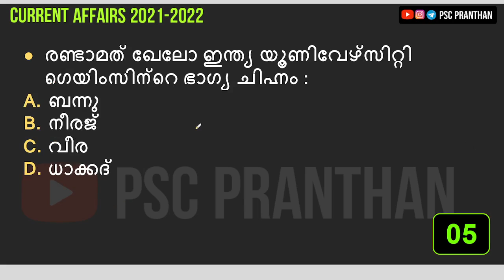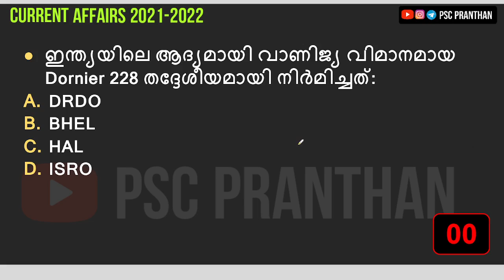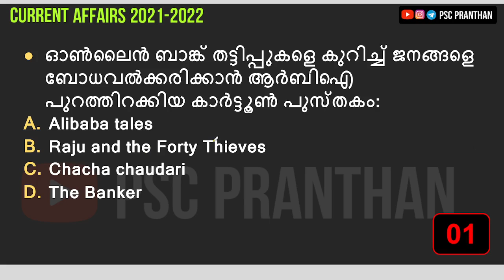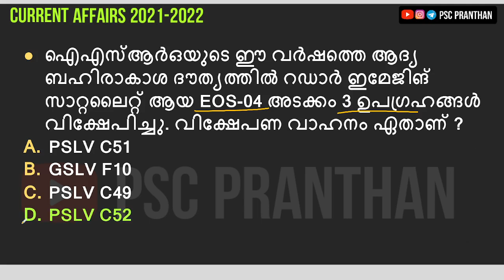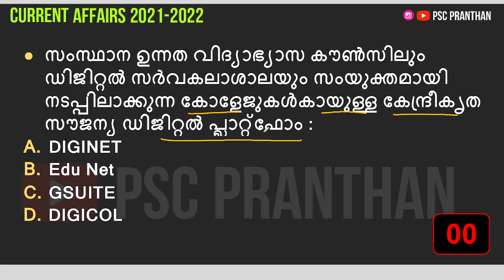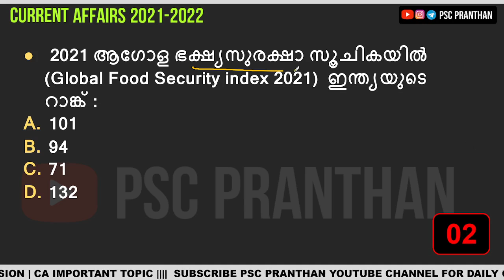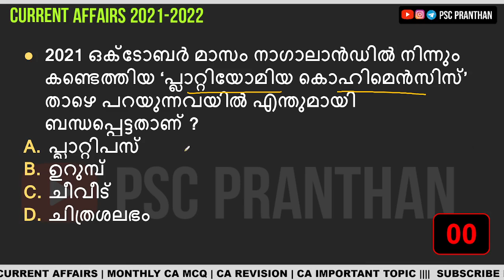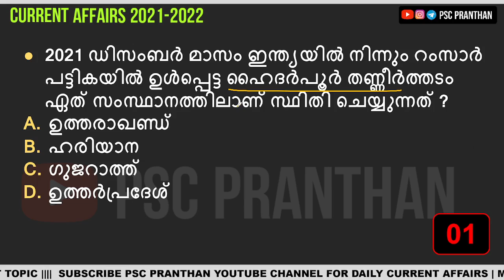PART 10 | +2 PRELIMS,DEVASWOM BOARD LDC | IMPORTANT CURRENT AFFAIRS | PSC PRANTHAN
plus two preliminary exam
devaswom board LDC exam current affairs
important current affairs for psc
statement type questions kerala psc